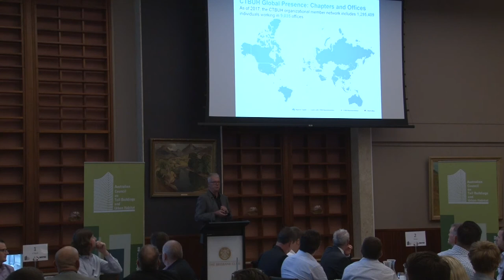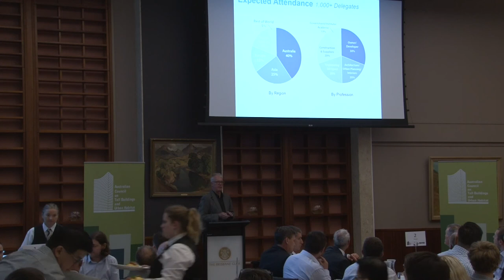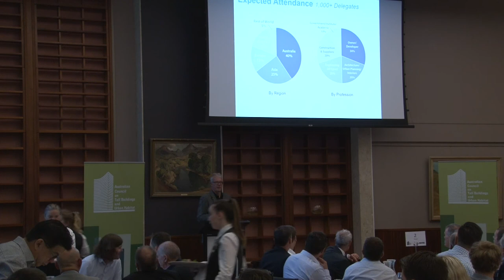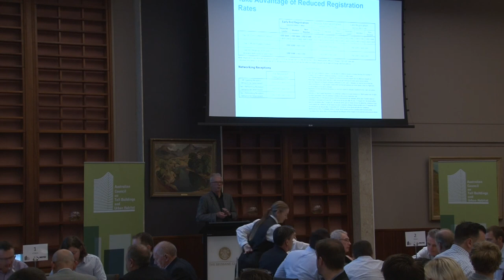CTBUH Brisbane: Anna Meares Velodrome: Intro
The CTBUH Australia Chapter’s Brisbane Committee held the first event of its 2017 breakfast seminar series on Thursday March 16. The topic of discussion was Queensland infrastructure, with a particular focus on the Anna Mears Velodrome.